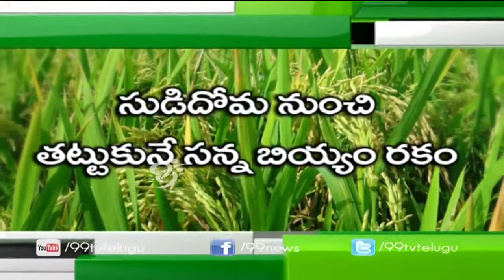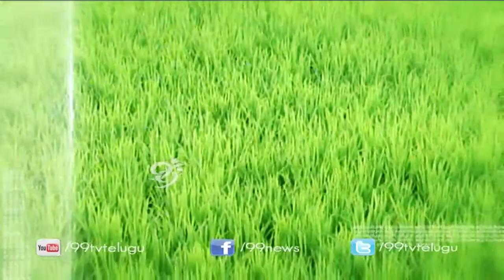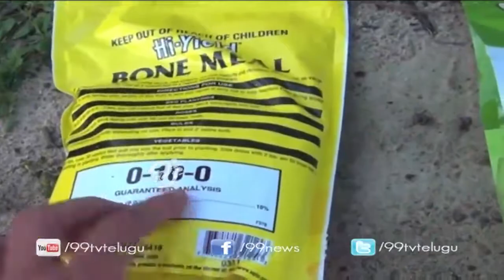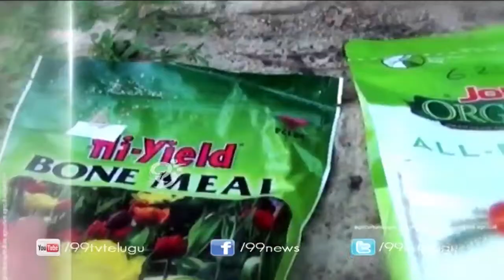Eruvaka - 08-12-2014 - 99tv